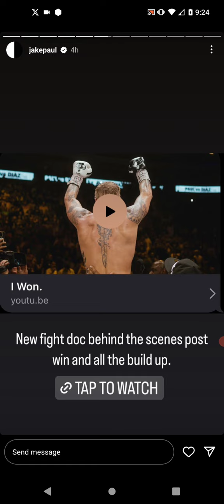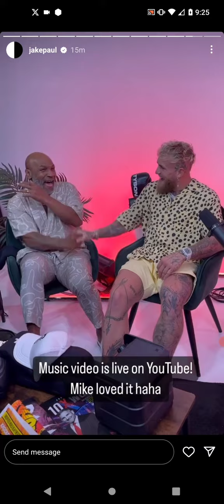#28 - Jake Paul Instagram Story